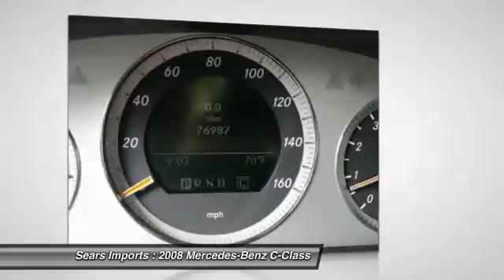2008 Mercedes-Benz C-Class 3.5L Sport Minnetonka Minneapolis Bloomington,MN 21520A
Sears Imports
13500 Wayzata Blvd

Mercedes-Benz has done it again! They have built some terrific vehicles and this good-looking 2008 Mercedes-Benz C-Class is no exception! J.D. Power named the 2008 C-Class as the highest ranked in Overall Initial Quality Mechanical in its class. It will take you where you need to go every time...all you have to do is steer!